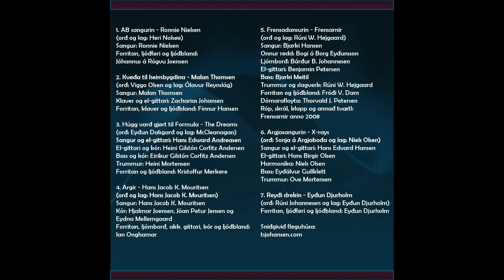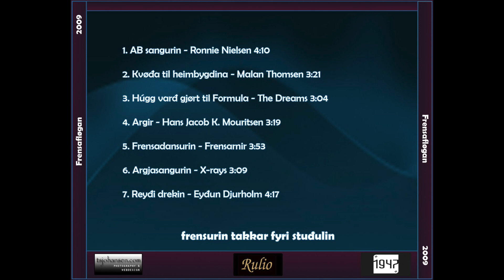Kvøða til heimbygdina - Malan Thomsen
Frensafløgan 2009